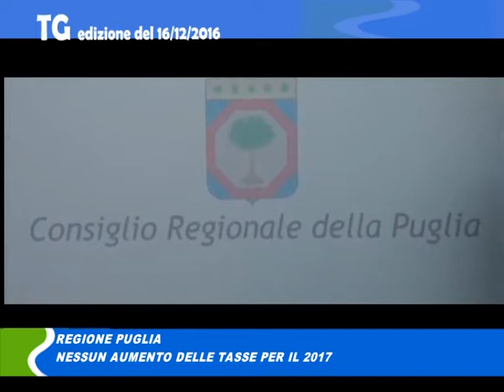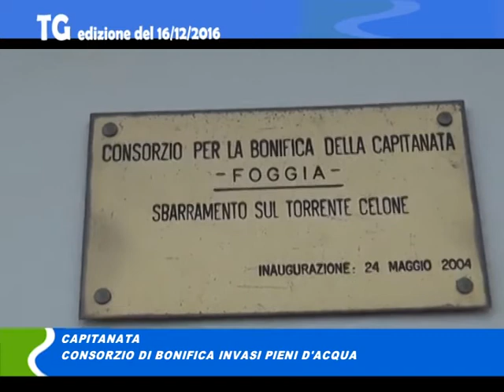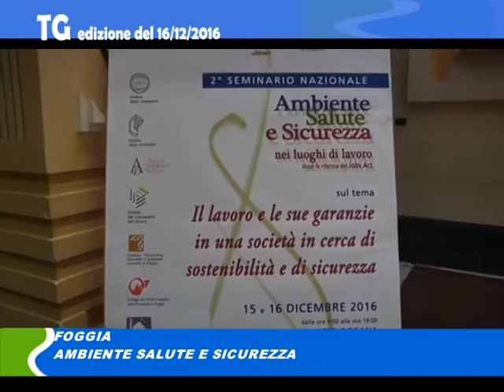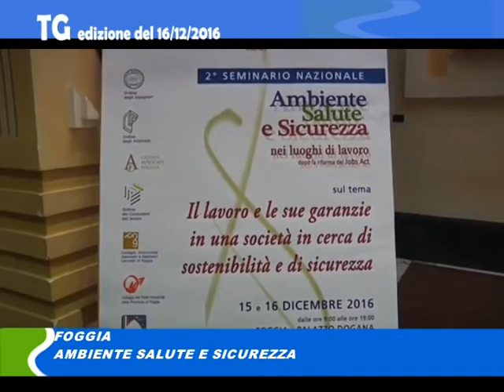Tg del 16 12